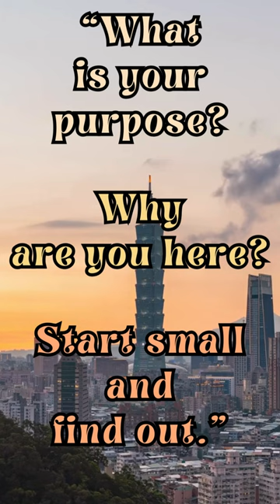Uplifting and inspiring daily quote for Life and Love Introspection Nannie Helen Burroughs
“What is your purpose Why are you here Start small and find out.”
― Nannie Helen Burroughs

Quotes and Poems set to music with scenic backgrounds. Quick and meaningful words of advice, wise uplifting quotes, proverbs, sayings and short poems for consideration on love, romance, life, success, nature, science. Learning quotes, True quotes, Love quotes, Inspirational quotes, Bible Quotes, Movie line quotes, Enlightenment @MeditativeMinute247 Thoughts from the great minds of leaders, creatives and genius thinkers of all time. One-minute or less thought provoking videos to set you on a bright path for the day with positive and thoughtful ideas. Positive mind Positive world Good vibes Love Life Life is Short Best Quote on Love and Soulmates